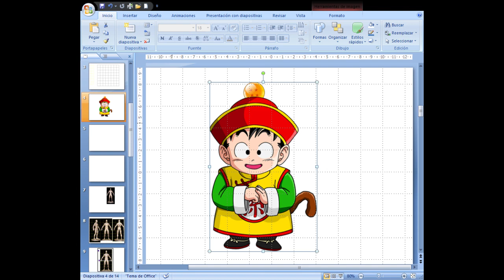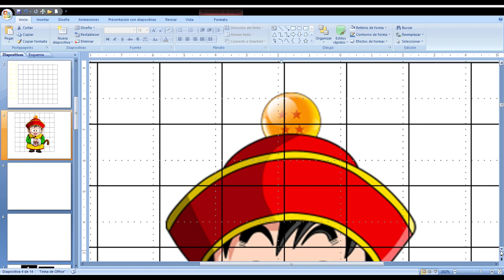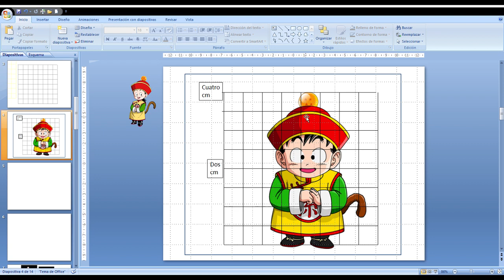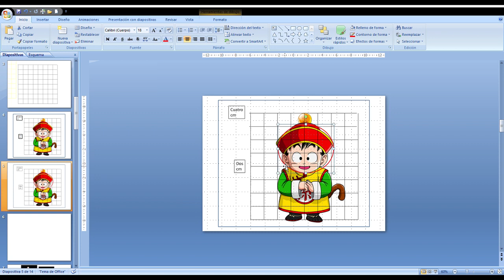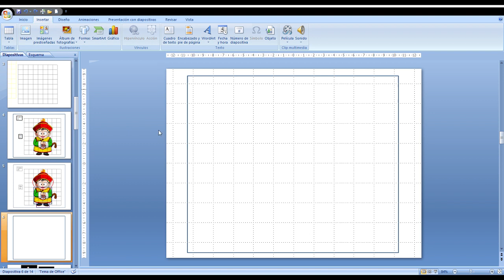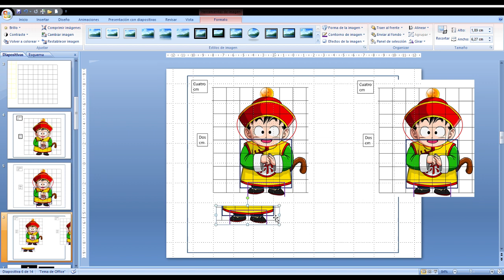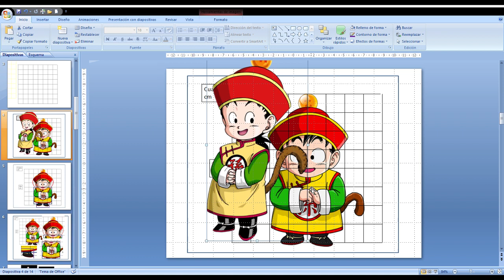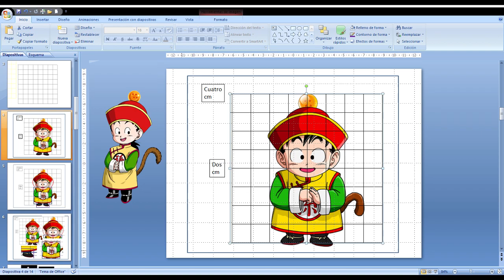Modelar Facil. Capitulo 5. La malla de fondo transparente. En una figura Anime o Manga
Modelar Facil. Capitulo 5.
Como hacer una malla de fondo transparente, para poderla poner en las fotos de los personajes que queramos realizar. Por ejemplo un personaje Manga o Anime. Yo he escogido a Son Gohan de Dragon Ball.